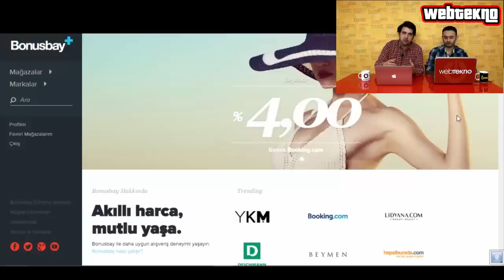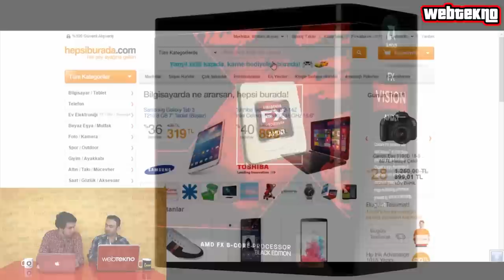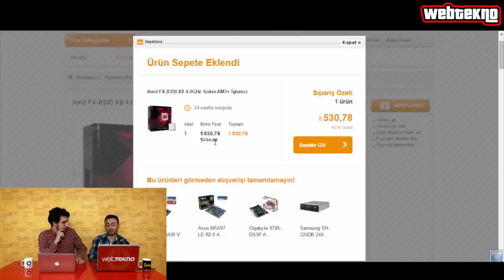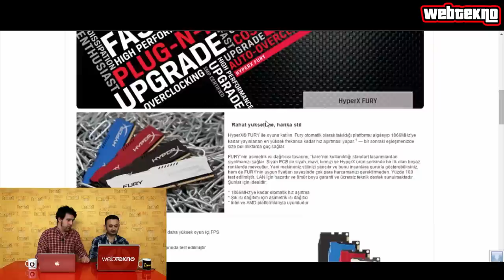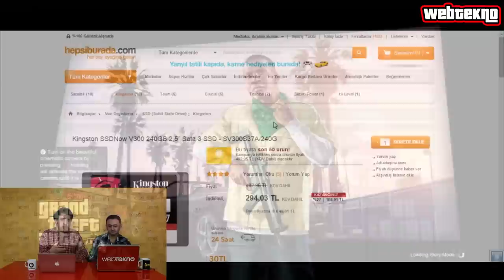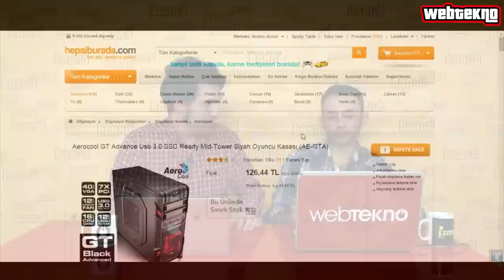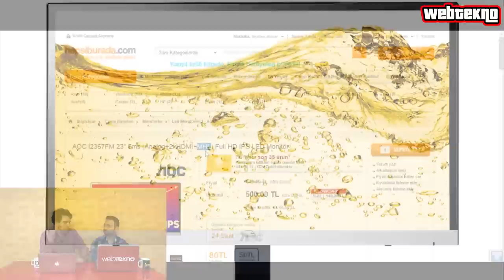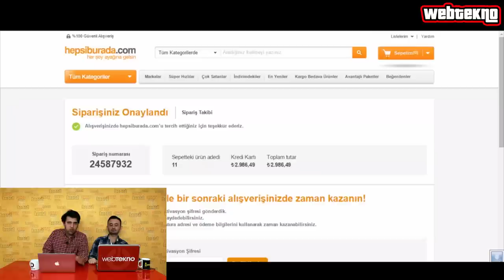GTA 5 İçin Bilgisayar Topluyoruz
Bildiğiniz üzere resmi GTA 5 Sistem gereksinimleri açıklandı. Sizlerden bu yönde çok fazla soru gelince biz de dedik ki, gta5 için bir bilgisayar toplayalım. Sonra dedik ki; madem topluyoruz bari bunu birine hediye edelim. Bu canavarın yanında 5 kişiye de teselli armağanı olarak webtekno bardağı hediye edeceğiz. Katılmak oldukça basit, bizce şansınızı deneyin.

Kurallar:

Bu videoyu herkese açık şekilde facebook profilinizde paylaşmalı ve aşağıdaki forumu doldurmanız gerekmektedir. Yarışma  1 Şubat Pazar gecesi 00:00'da sona erecektir. Sonuçlar 2 Şubat Pazartesi günü Webtekno.com'da video ile açıklanacaktır. Herkes sadece bir kere katılabilir. İki kere katıldığı belirlenen kişiler diskalifiye edilir.